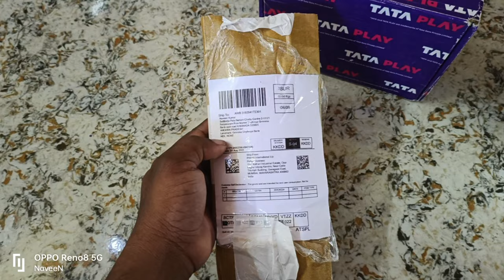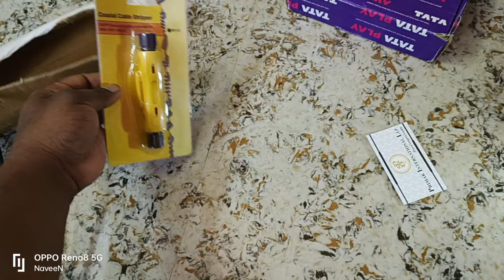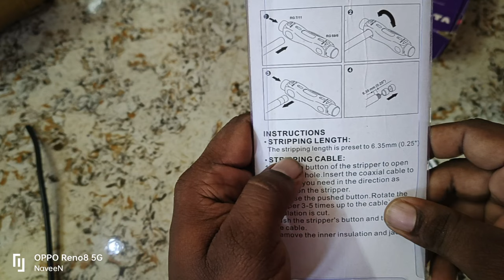Coaxial cable stripper unboxing, and review Telugu#tataplay